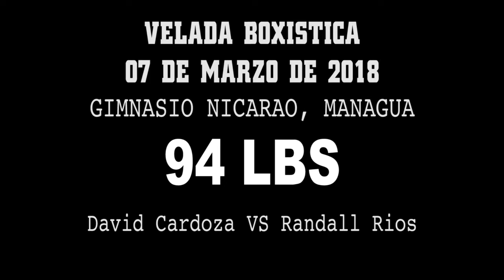David Cardoza VS Randall Rios - Boxeo Amateur - Miercoles de Boxeo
Cartelera de boxeo amateur del dia miercoles, 7 de Marzo del 2018 celebrada en las instalaciones del nuevo gimnasio Nicarao en Managua, Nicaragua. Carterla promovida por el Senor Onofre Ramirez.

En este combate de boxeo amateur David Cardoza se enfrenta a Randall Rios en una pelea pactada en 94 libras. .

Pelea promovida por Onofre Ramirez.